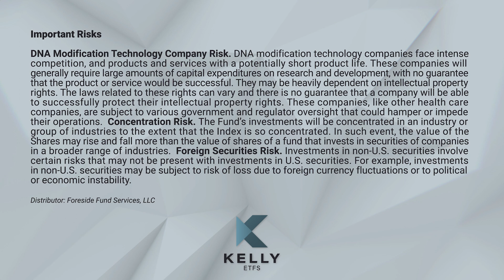XDNA - Kelly CRISPR & Gene Editing Technology Introduction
XDNA is a concentrated portfolio of CRISPR and gene editing technology companies that provides access to emerging areas within the health care sector at the intersection of science and technology.

XDNA is designed to capitalize on the next generation of healthcare by investing in companies disrupting the genomic and life science industries.

XDNA delivers access to dozens of companies with exposure to the emerging CRISPR and gene editing theme, seeking to provide a lower cost alternative to mutual funds, private equity funds, and venture capital management in an Exchange Traded Fund (ETF).